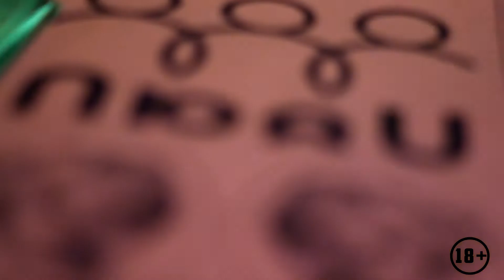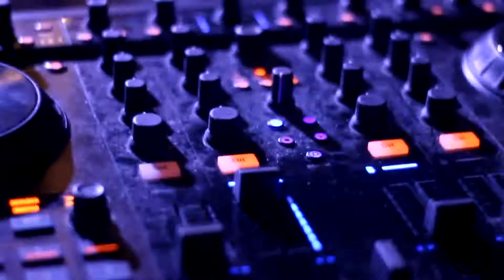Караоке Лофт «ЛюдИ»